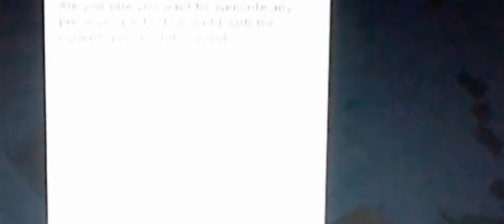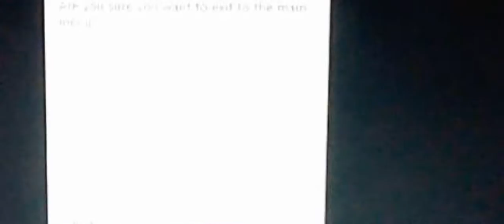NO LUCK| BATTLE MODE| SEASON 1| EPISODE 1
Today I have NO LUCK! :(